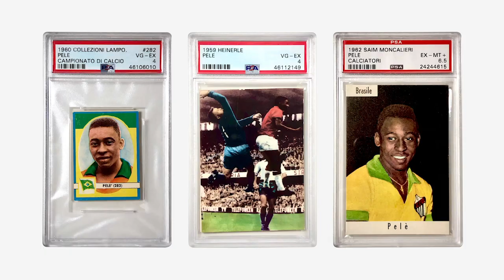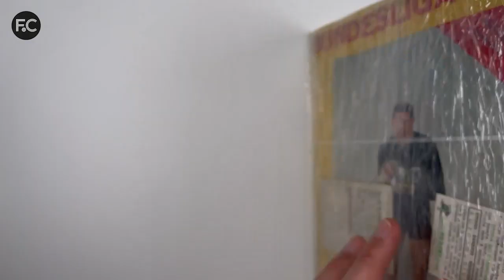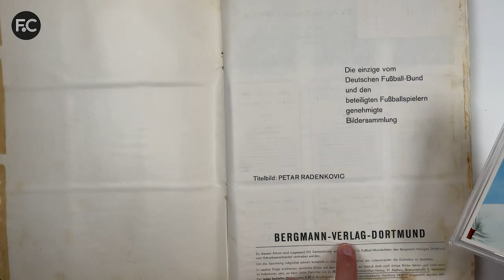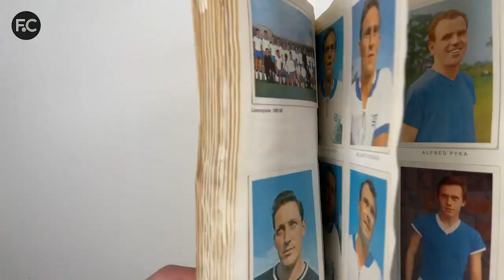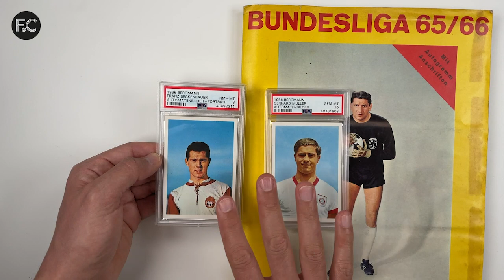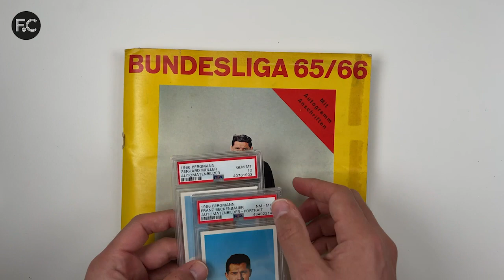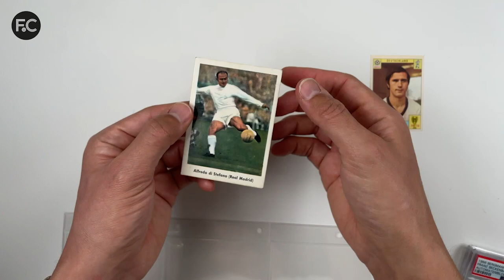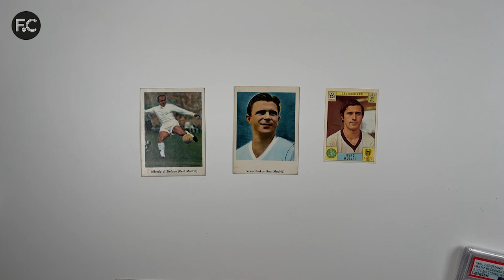Mail Day #2 Football Cards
A look at what I received in the mail today with regards to the hobby of football (soccer) card collecting and investing. A package came from Germany with exciting 'vintage' contents.